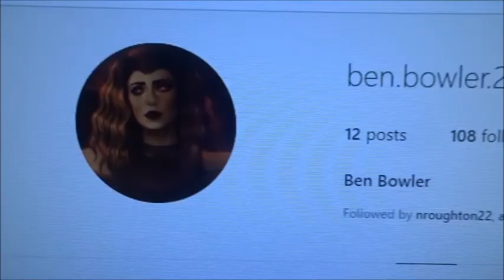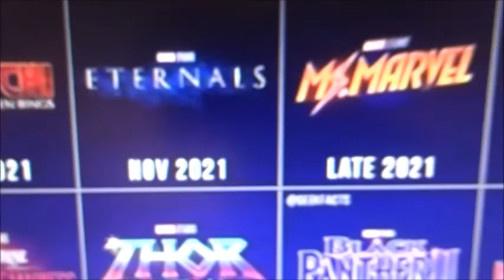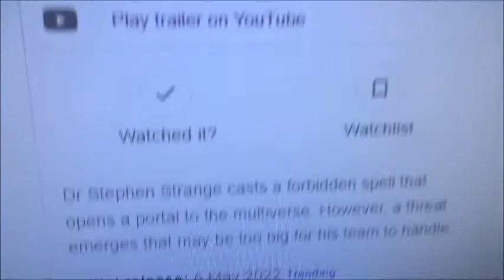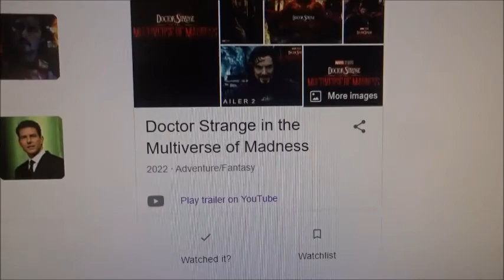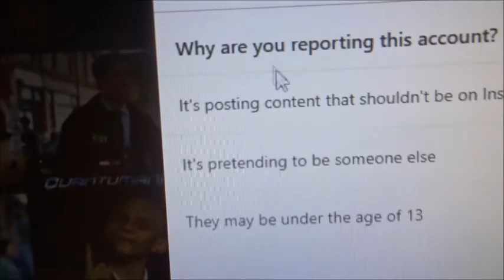Why The Qvenger Leader Clickbaits Marvel Movies & Shows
Only believe people if they have proof that the company is doing something to make things happen.